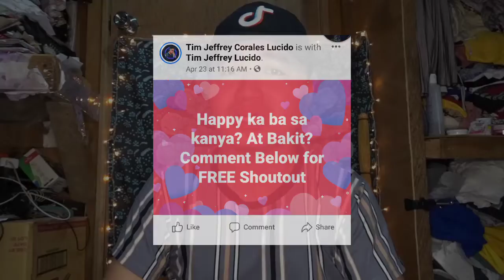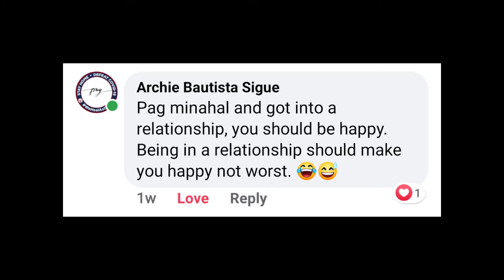HAVING A HAPPY RELATIONSHIP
Happy ka ba sa kanya? At Bakit? Alamin natin kung happy nga ba ang ating mga Ka Tropapiz sa kanilang mga relationship at paano nila nasabi lung masaya ba o hindi ito.

Want to boost your Youtube Channel to the next level? Download Tubebuddy to help you optimize your videos and increase your subscribers and views count.

For GRAPHIC NEEDS visit FRESH by Freshelle Fernandez

Join my Official Facebook Group "Certified Tropapipz" to win Giveaways and get behind the scene of our YouTube Channel Tim's World.

Facebook: Tim Jefffey Corales Lucido